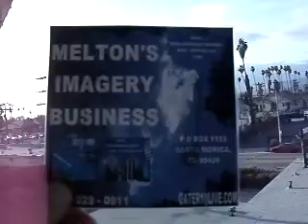LIPA8N5 8 11NEVERLETONTHATYOUCANREADLIPS57MB1 26